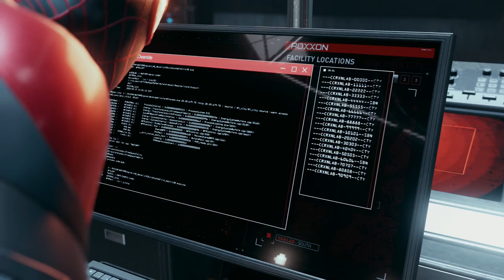It Runs in the Family - SPIDER-MAN: MILES MORALES – PART 5